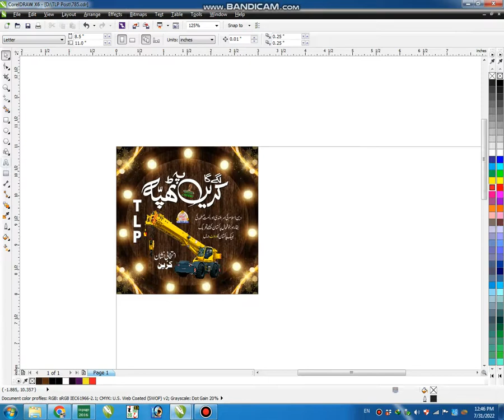TLP Crane Logo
Labbaik Nishan new free cdr design download
Labbaik Graphics Buchiana

For Poster.